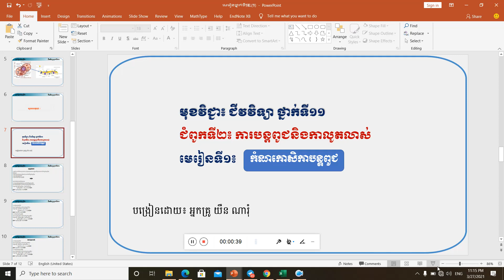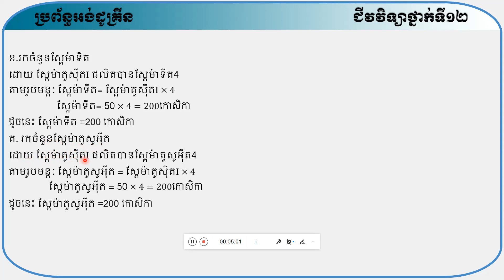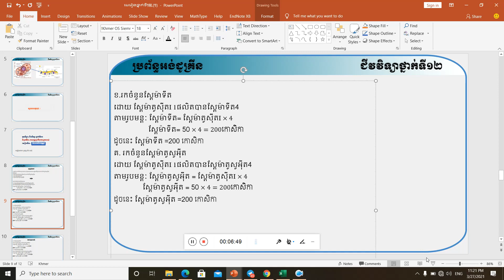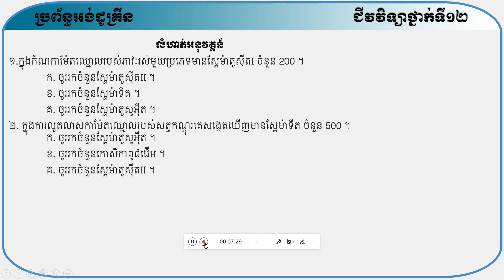ជំពូកទី២៖ ការបន្តពូជនិងកាលូតលាស់ ,មេរៀនទី​១៖កំណកោសិកាបន្តពូជ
ខ្ញុំបង្កើតវីដេអូនេះគឺដើម្បីបង្រៀនសិស្សសម្រាប់អ្នកដែលចេះចងដឹង
I created this video to teach the students.វីដេអូមេរៀនជីវវិទ្យា